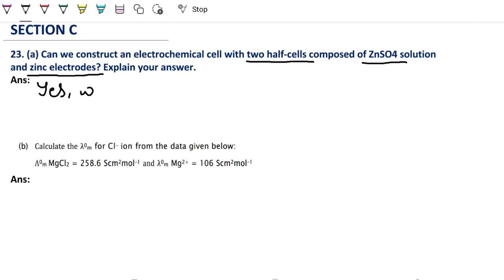Can we construct an electrochemical cell with two half-cells composed of ZnSO4 solution and zinc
a) Can we construct an electrochemical cell with two half-cells composed of ZnSO4 solution and
zinc electrodes? Explain your answer.
(b) Calculate the λ0m for Cl- ion from the data given below:
Λ0m MgCl2 = 258.6 Scm2mol–1 and λ0m Mg2+ = 106 Scm2mol–1
(c) The cell constant of a conductivity cell is 0.146 cm-1. What is the conductivity of 0.01 M solution
of an electrolyte at 298 K, if the resistance of the cell is 1000 ohm?